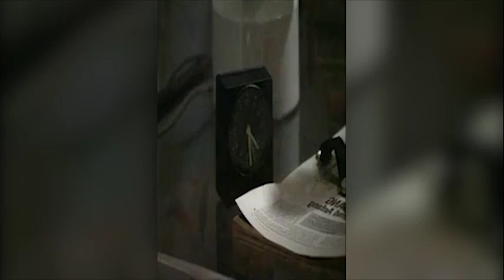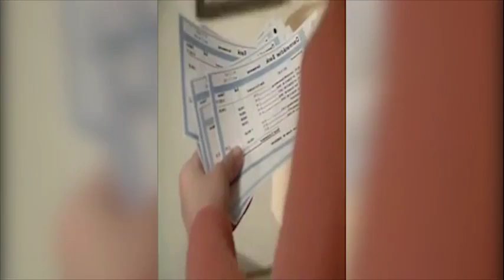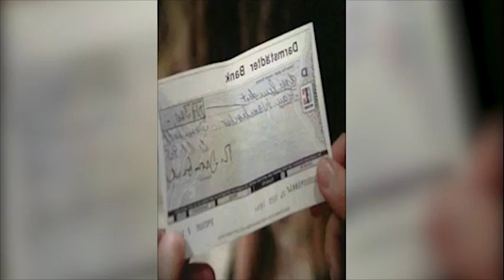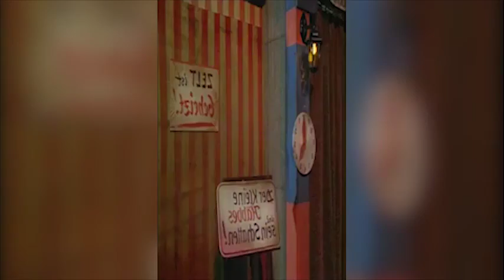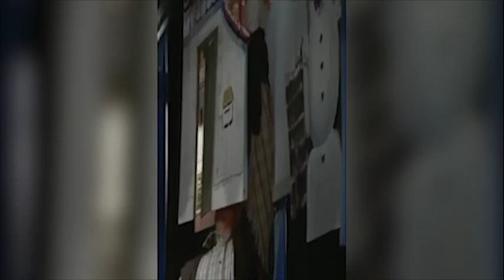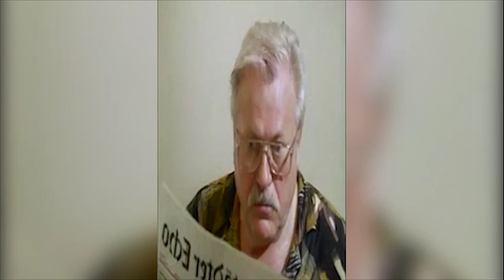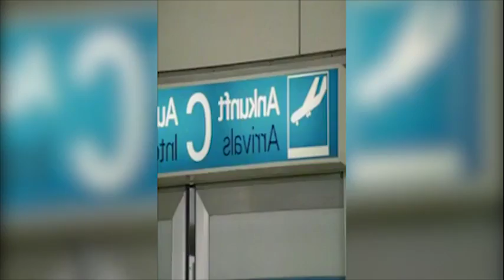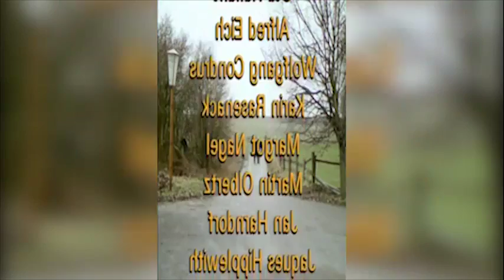Diese Drombuschs - Folge 39 - Der Aufbruch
Vera gibt sich alle Mühe, das Antiquitätenlokal allein zu bewirtschaften. Als sie Ludwig aus dem Krankenhaus abholen will, hat dieser – entgegen dem ärztlichen Rat – die Klinik bereits verlassen. Sie sucht ihn auf, um ihm ein Buch, das er im Krankenhaus vergessen hat, zu bringen. Es ist ein Buch über die Insel Mauritius, jenen Ort, der Ludwig so fasziniert, weil dort die Weltreligionen friedlich nebeneinander leben. Auf dem Rummelplatz gerät Vera in eine Vorstellung von Ludwigs Puppentheater. Im Spiel der Puppen erkennt sie, was Ludwig im tiefsten Inneren bewegt. Die Vorstellung nimmt ein unerwartetes Ende, als Ludwig Schwierigkeiten mit dem rechten Arm bekommt. Er hat nicht mehr die Kraft, die Figuren zu führen. Wenig später verkauft er das Puppentheater, und Vera erfährt durch einen Brief, daß er nach Mauritius ausgewandert ist. Am liebsten würde sie ihm nachreisen und ihn zurückholen. Das geht aber nicht so einfach, denn Vera muß Oma Drombusch zu sich nehmen, deren Zustand es nicht mehr erlaubt, daß man sie alleine in der Wohnung läßt. Tina trennt sich von Holger, weil sie seine unwahre Haltung in dem bevorstehenden Prozeß gegen Frau Werbelhoff nicht billigen kann. In seiner Ehre verletzt, gibt Holger Marion zu verstehen, daß Maximilian der Anlaß für seine Trennung von Tina sei. Marion will es genau wissen und findet in Maximilians Wohnung tatsächlich Tina. Marion spielt ihren Trumpf aus und sagt Tina, wer letztendlich ihren Vater ins Gefängnis gebracht hat – ihr Freund Holger Kretschmar. Tina sieht jetzt keinen Grund mehr, ihren ehemaligen Freund vor Gericht zu schützen. Sie sagt ohne Rücksicht die Wahrheit. Nach dem Ausgang der Verhandlung hat Marion Mitleid mit Holger und nimmt ihn bei sich auf. Sie bittet Vera, ihr aus Kostengründen Ludwigs ehemalige Wohnung in der Alten Mühle zu überlassen. Vera geht unter einer Bedingung darauf ein: Marion muß sich um Oma Drombusch kümmern. Von der Verantwortung für ihre Schwiegermutter befreit, fliegt Vera am Tag vor Heiligabend nach Mauritius, um Ludwig zu einer Heimkehr zu überreden. (Text: Prisma-Online.de)